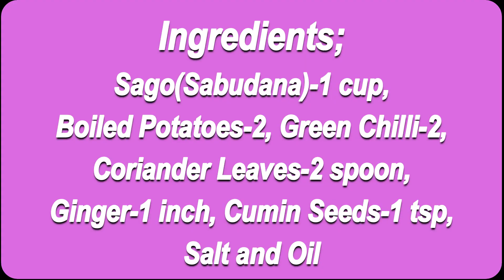साबूदाना का आसान और टेस्टी नाश्ता | Learn Sabudana Appe in less than 3 mins |Terrace Kitchen | अप्पे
Ingredients;
Sago(Sabudana)-1 cup,
Boiled Potatoes-2,
Green Chilli-2,
Coriander Leaves-2 spoon,
Ginger-1 inch,